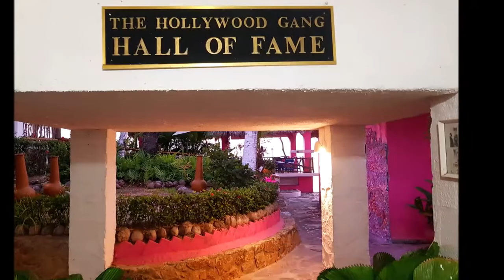26-04-2021 Acapulco Sunset & High Cliff Divers Dinner BY Jesus - Tour By Van - rudy rodolfo fregoso